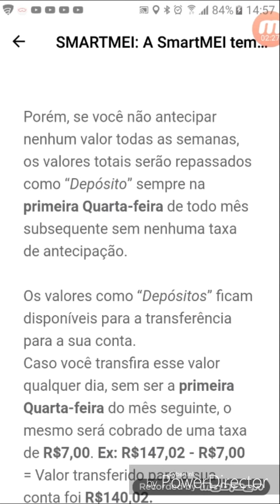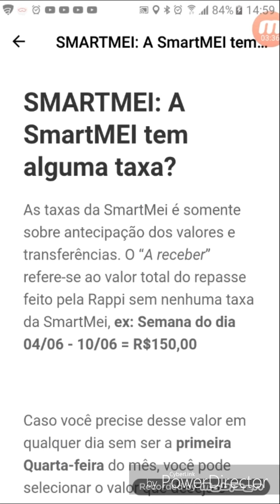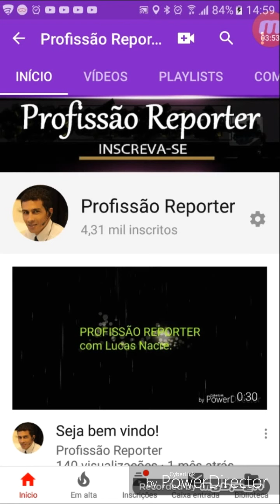Smartmei paga alguma taxa?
((( ID:115623 )))

CANAIS PARCEIROS